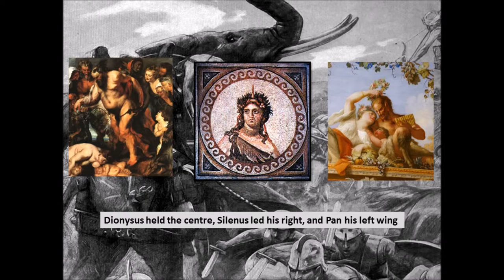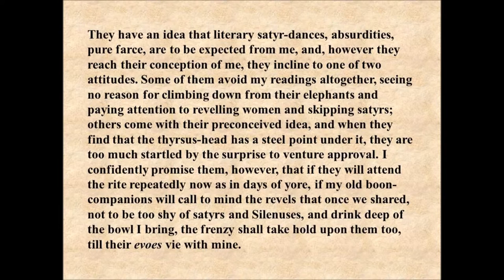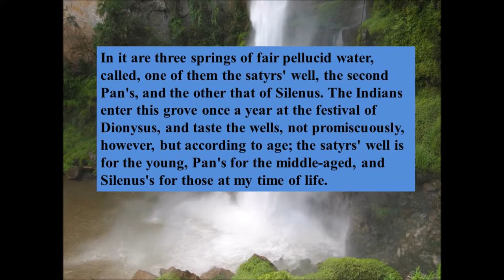Dionysus, An Introductory Lecture, by Lucian of Samosata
Lucian lived from about 125 to about 200 A.D., under the Roman Emperors Antoninus Pius, M. Aurelius and Lucius Verus, Commodus, and perhaps Pertinax. He was a Syrian, born at Samosata on the Euphrates, of parents to whom it was of importance that he should earn his living without spending much time or money on education. His maternal uncle being a statuary, he was apprenticed to him, having shown an aptitude for modelling in the wax that he surreptitiously scraped from his school writing-tablets. The apprenticeship lasted one day.

The Works of Lucian of Samosata tr. by H. W. Fowler and F. G. Fowler Oxford: The Clarendon Press 1905